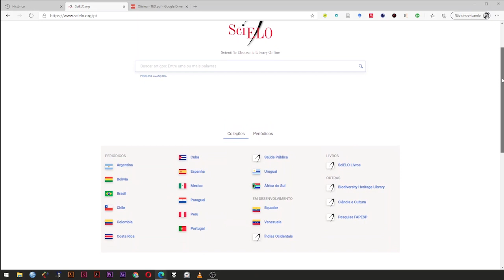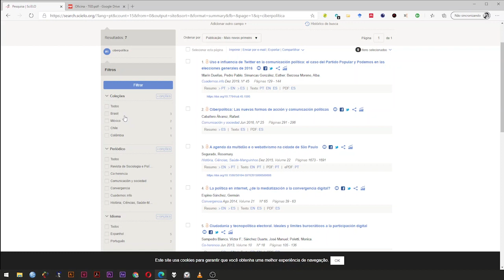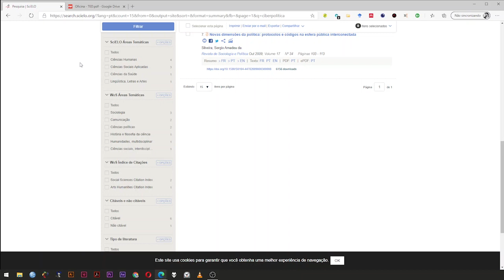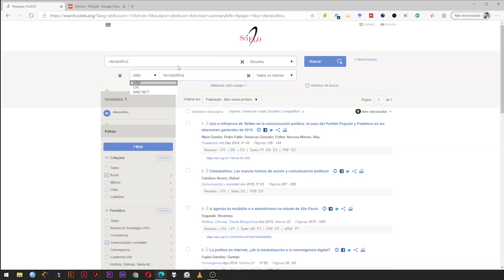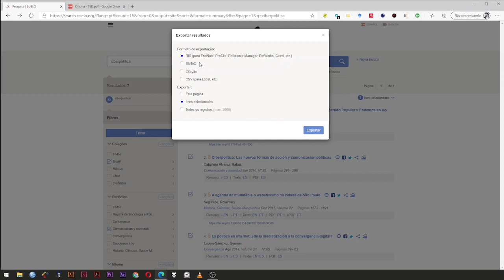Tecnologias na Educação e na Pesquisa - Tutorial 19 - Scielo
Olá, este é o décimo nono tutorial do mini-curso "Tecnologias na Educação e na Pesquisa", que tem como objetivo apresentar a ferramenta Scielo

A Scientific Electronic Library Online - SciELO é uma biblioteca eletrônica que abrange uma coleção selecionada de periódicos científicos brasileiros.

A SciELO é o resultado de um projeto de pesquisa da FAPESP - Fundação de Amparo à Pesquisa do Estado de São Paulo, em parceria com a BIREME - Centro Latino-Americano e do Caribe de Informação em Ciências da Saúde. A partir de 2002, o Projeto conta com o apoio do CNPq - Conselho Nacional de Desenvolvimento Científico e Tecnológico.

O Projeto tem por objetivo o desenvolvimento de uma metodologia comum para a preparação, armazenamento, disseminação e avaliação da produção científica em formato eletrônico.

Com o avanço das atividades do projeto, novos títulos de periódicos estão sendo incorporados à coleção da biblioteca.

Ementa